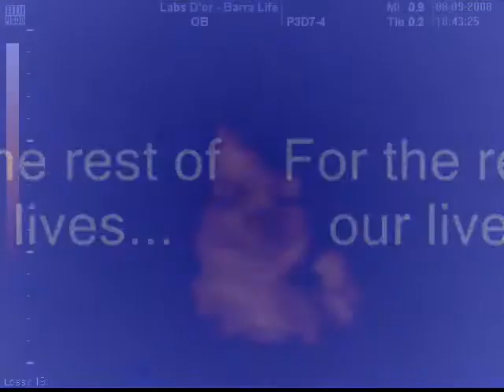Lis Davidoff Cardoso